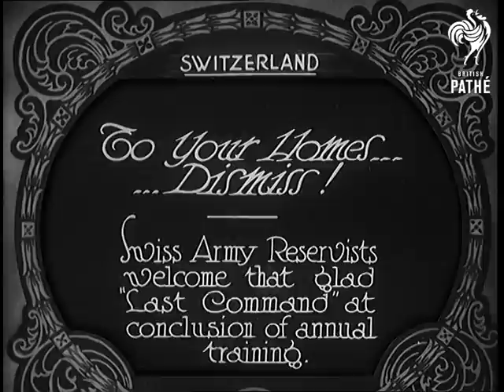To Your Homes ... Dismiss! (1930)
Full title reads: "Switzerland. To Your Homes ... Dismiss! Swiss Army reservists welcome that glad 'last command' at conclusion of annual training."

Switzerland.

Swiss troops parade to the beat of a military band. The Swiss flag is brought forward.

Troops are inspected by unidentified dignitary.

SV of Swiss soldiers.

More shots of parade as someone speaks to them.

N.B. This item is stored in 1930's Extras Can 5 not in the Newsreel.
 FILM ID:747.31